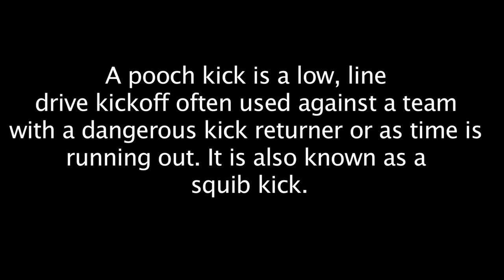What is a pooch kick? A.J. Walking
As we count down to FIU Football 2010, we decided to have a little fun and see how much the FIU community knows about football. We gave a Flip Cam to our very own A.J. Meyer '09, an FIU alumnus who works in Alumni Relations. For 100 days until Sept. 11, A.J. will be walking around campus asking 100 football trivia questions. (You know, like Jay Leno's Jay Walking. Get it? A.J. Walking?)